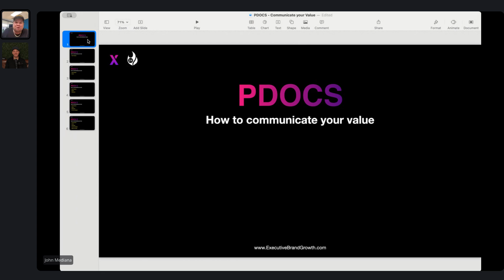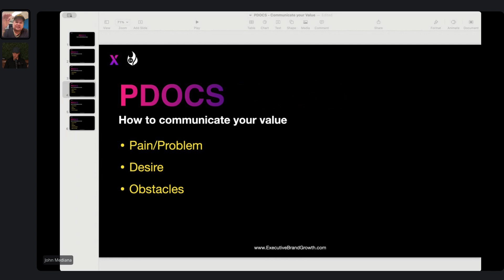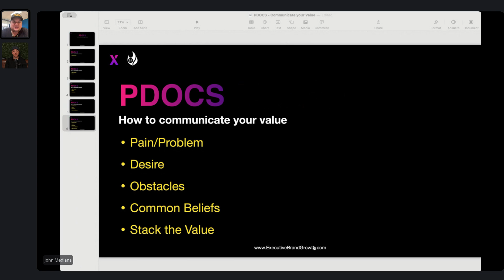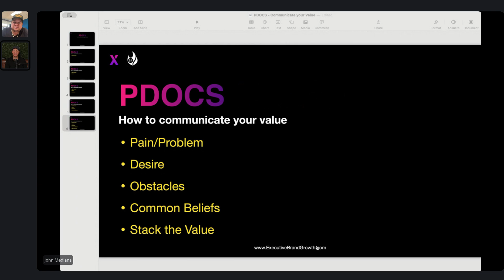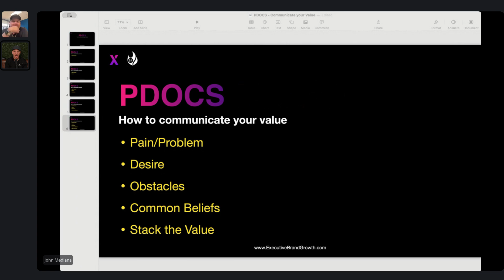IMPACT Effect Community - Marketing Webinar w/ Jim Morris and John Mediana